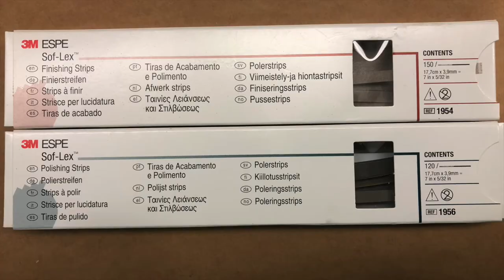[ChyuieThuth] #19 MO Class 2 Amalgam Prep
Materials used:
-Frasaco Typodont
-330 bur
-245 bur
-High/low speed handpiece
-Finishing strip
-Polishing strip
-Restorative cassette
(optional) Wedges, Interguard

Filmed using iPhone 8, Edited using iMovie